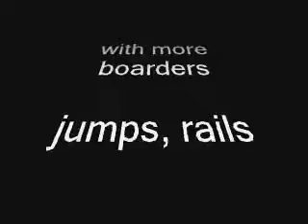Sesh Dundee 2011 - Snowboard - Balgay Hill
enough snow in Dundee 2 shred balgay hill!. nice!